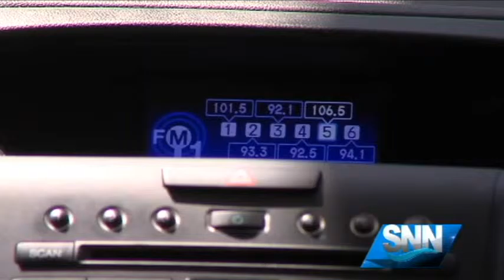SNN: 106.5 CTQ Suncoast Country Moves to 92.1